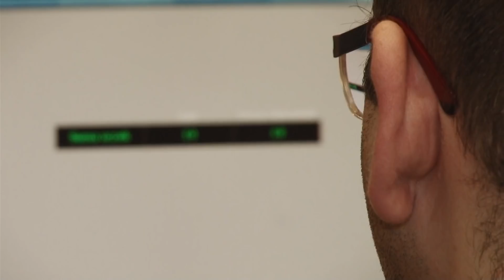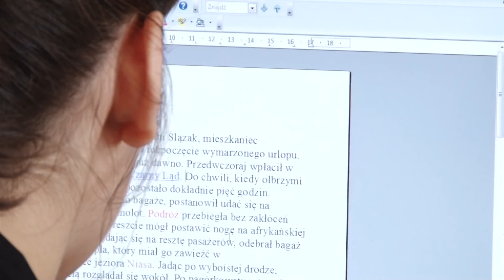Legnica, Informacje Dami TV, 6.04.2018